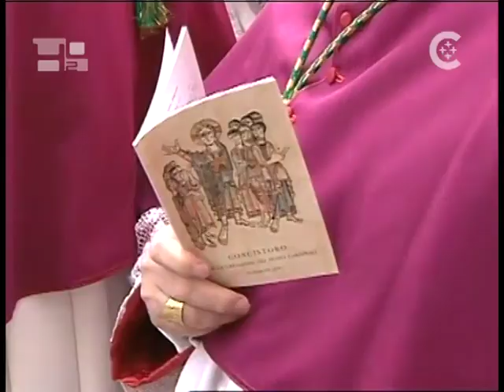Vatican Report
John Thavis: It's been almost three years since Pope Benedict named new cardinals, and anticipation is growing for an expected consistory sometime over the next few months. Today on the Vatican Report we'll take a look at the College of Cardinals and its potential new members. I'm John Thavis, Catholic News Service Rome bureau chief.CG: And I'm Carol Glatz, CNS Rome correspondent. Most people expect the Pope to create about 20 new cardinals this fall. The number has a limit, because there can only be 120 cardinals under the age of 80 and therefore eligible to vote in a conclave. By the middle of November, there will be at least 19 new vacancies among these cardinal-electors. Typically, the Pope also names a few cardinals over the age of 80. Often, they are elderly theologians recognized for their contributions to the Church.JT: So, who's in and who's out this time around? It's not so easy to say. The red hat usually goes to heads of key Vatican departments and heads of major archdioceses around the world. But the number of candidates today far exceeds the number of openings. For example, there are nine Roman Curia officials who theoretically could be named cardinals, including U.S. Archbishop Raymond Burke. As head of the Vatican's highest tribunal, Archbishop Burke's job description says he must be a cardinal. But some of the other Curia candidates will simply have to wait.CG: We at CNS track cardinal candidates around the world, because we have to be ready for an announcement anytime. Our list of potential cardinals includes archbishops from London, Dublin, Toronto and Tokyo, as well as Sri Lanka, India, Congo and Uganda. Italy has some probable cardinals, but there are already 18 voting-age cardinals from Italy, far more than any other country. On the other hand, Brazil has only four, and the Pope is expected to name two or more Brazilians in this next round of appointments.JT: The College of Cardinals is not like Congress: there is no quota of cardinal seats based on Catholic population. Still, geographical balance is a consideration, and it may impact Pope Benedict's choices this time around, In recent years, for example, the number of U.S. cardinals has reached a record high. There are presently 11 U.S. cardinals under age 80; only Italy has more. So while many people may expect the archbishops of New York, Washington and Baltimore to be named cardinals, it might not happen this time around.CG: Traditionally, most members of the College of Cardinals have come from Rome and Europe, and today, more than 50 percent of the cardinals who can vote in a conclave are European. That compares to 19 percent from Latin America, which is home to 40 percent of the world's Catholic population. The remaining 31 percent of cardinals is split between North America, Asia, Africa and Oceania. Those numbers are probably not going to change much, unless Pope Benedict pulls some big surprises this fall. I'm Carol Glatz,JT: and I'm John Thavis, Catholic News Service.